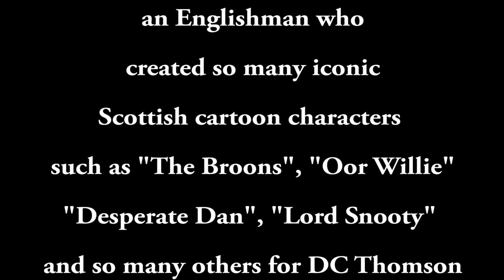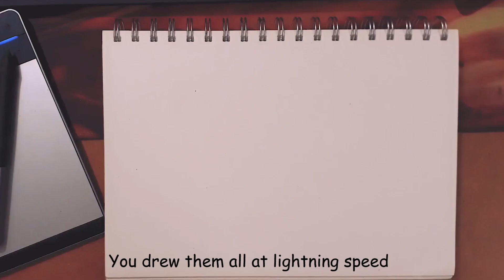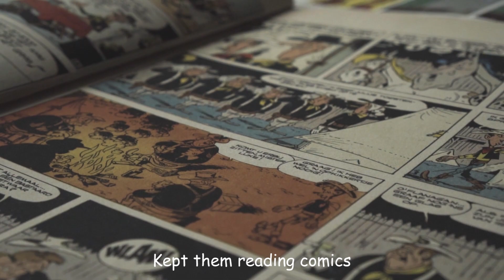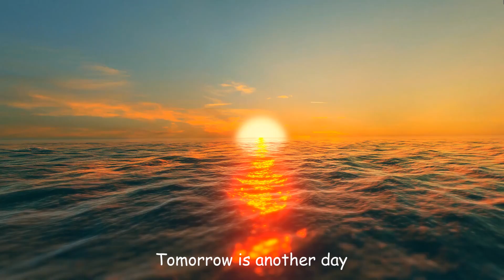Dream on Dudley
This is a song for Dudley D Watkins the man responsible for The Broons, Oor Wullie and many other cartoon favourites.